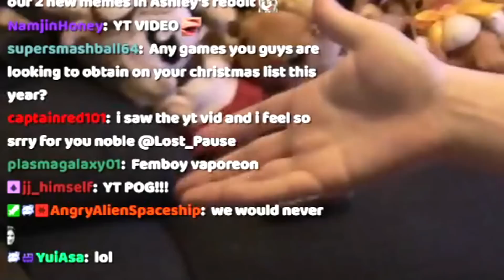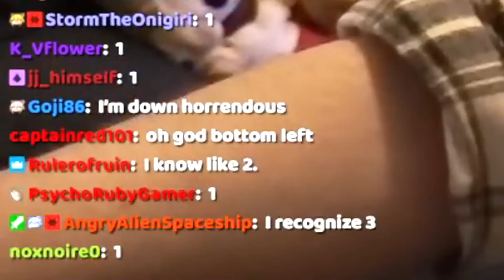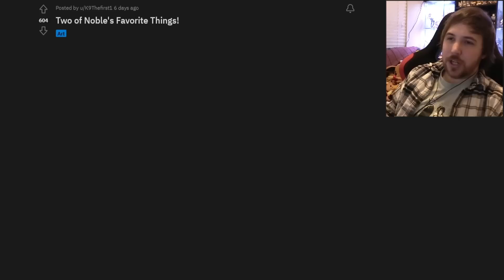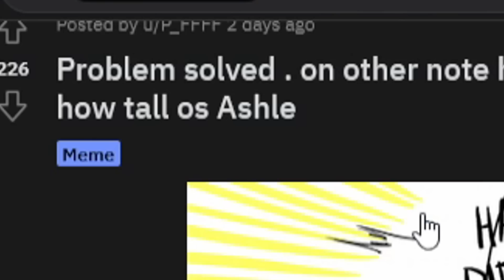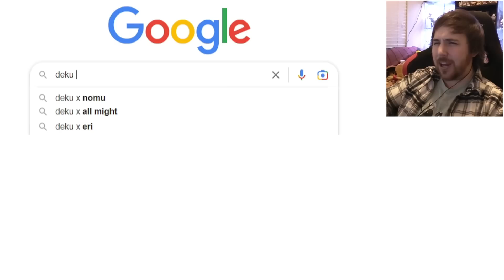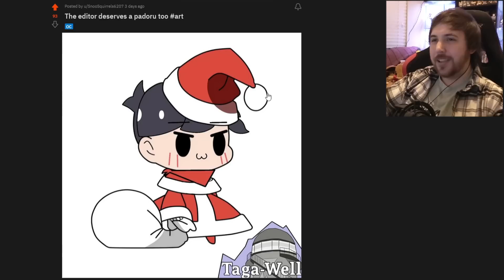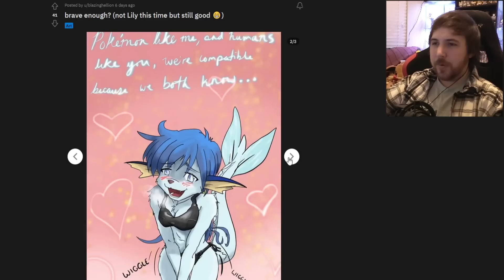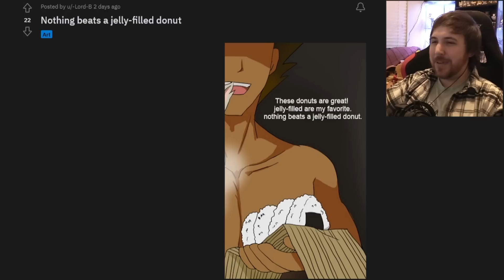TEAM ROCKET IS BUILT DIFFERENT - Lost Pause Reddit